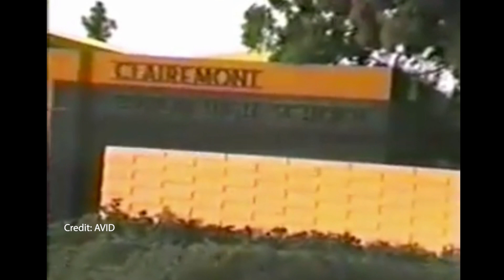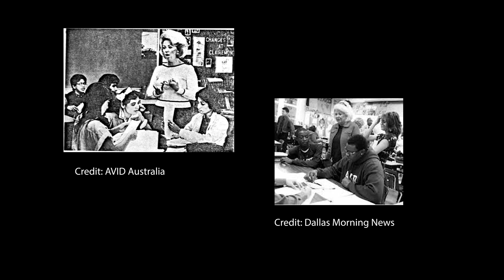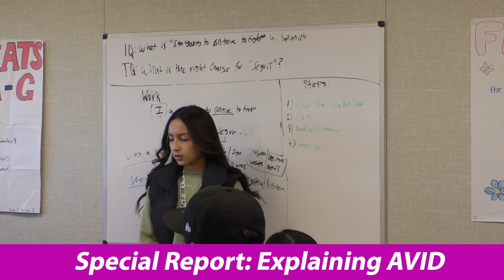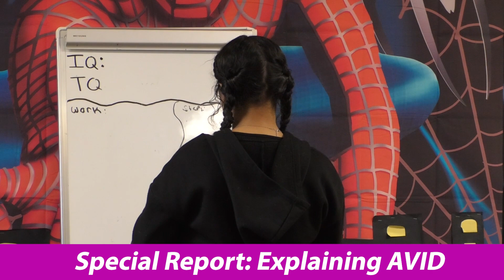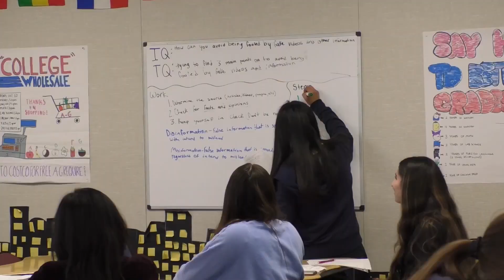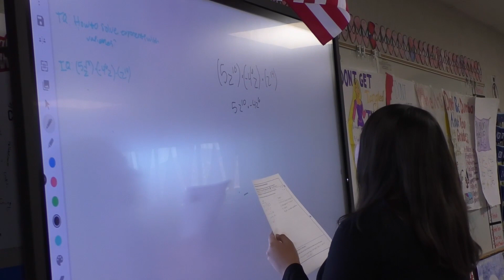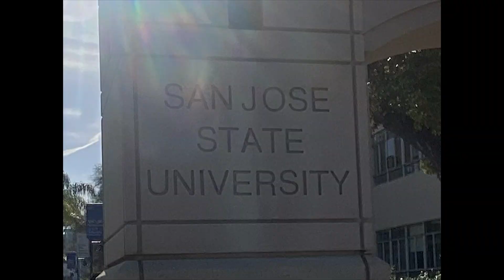Special Report: Explaining AVID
Maybe we've heard about AVID, but do we really understand what it is or where it came from? In this special report, the Paloma Press team breaks down how AVID fits into PVHS academic life.